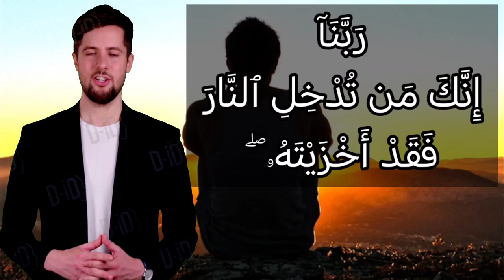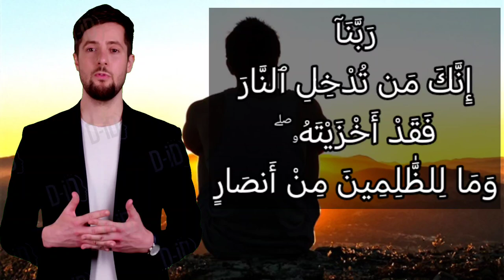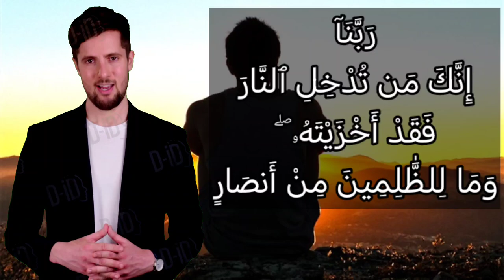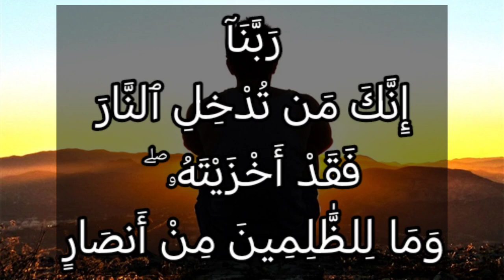خواتيم سورة آل عمران ١٩٢: ربنا إنك من تدخل النار فقد أخزيته ۖ وما للظالمين من أنصار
رَبَّنَآ إِنَّكَ مَن تُدْخِلِ ٱلنَّارَ فَقَدْ أَخْزَيْتَهُۥ ۖ وَمَا لِلظَّٰلِمِينَ مِنْ أَنصَارٍۢ

التفسير الميسر : يا ربنا نجِّنا من النار، فإنك -يا ألله- مَن تُدخِلْه النار بذنوبه فقد فضحته وأهنته، وما للمذنبين الظالمين لأنفسهم من أحد يدفع عنهم عقاب الله يوم القيامة.